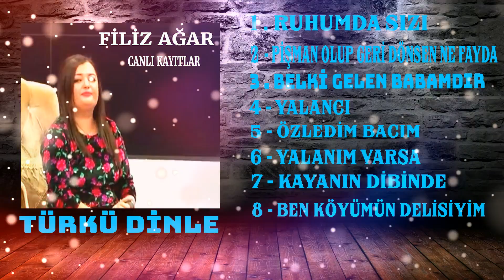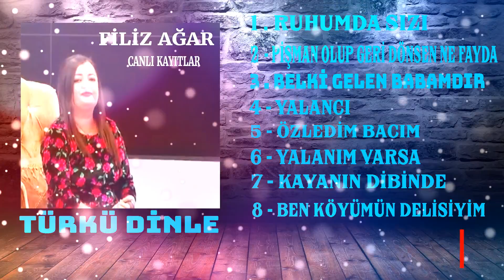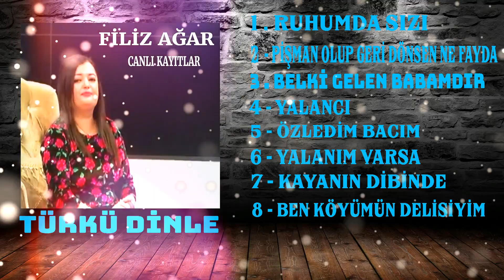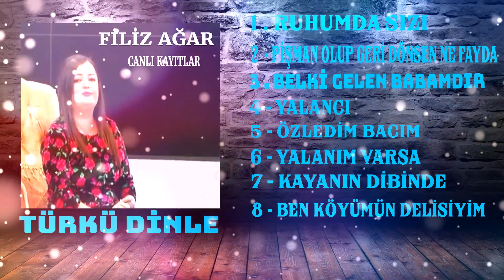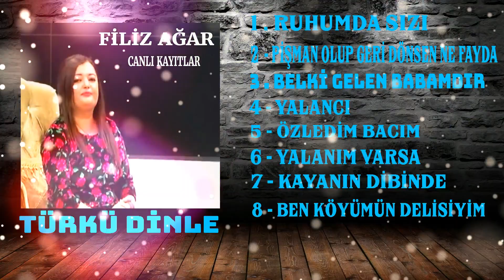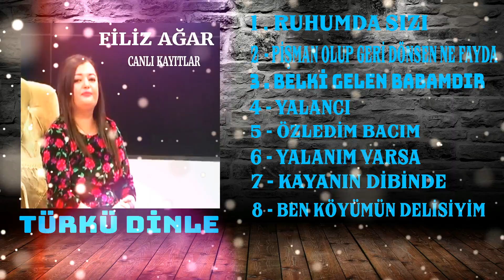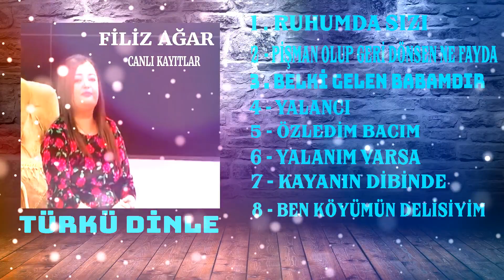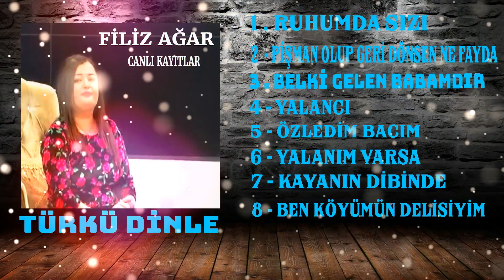Filiz Ağar - Karışık Seçme Türküler (30Dk ) Canlı Tv Kayıtları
Türkü Dinle - TÜRKÜLERİMİZ
Full Albüm (30Dk ) Canlı Tv Kayıtları
Duygusal Seçme Türküler
Dünden Bugüne Karışık Türkülerimiz
Duygusal Dertli Türküler
Duygusal Sitemli Türküler
Duygusal Ağlatan Türküler
Karışık Türküler Full Albüm
Türkü Dinle Full Albüm
Dertli Türküler
Karışık Türküler
AglatanTürküler
Sevilen Türküler
Filiz Ağar FullAlbüm
2019 SeçmeTürküler
Hepsi Özenle Seçilmiş Karışık
Yürek Yakan Duygusal Türküler
En Çok Dinlenen Ağlatan Dertli Türküler
Duygusal Seçme Türküler
DuygusalSeçmeTürküler
Mehmetyeşilgül
SevilenTürküler
Dünden Bugüne Seçme Türküler
Duygusal Seçme Türküler
Bugüne Karışık Türkülerimiz
Duygusal Dertli Türküler
Duygusal Sitemli Türküler
Duygusal Ağlatan Türküler
Dertli Türküler
Karışık Türküler
AglatanTürküler
Sevilen Türküler
2019 SeçmeTürküler
Duygusal Seçme Türküler
DuygusalSeçmeTürküler
Mehmetyeşilgül
SevilenTürküler
En Çok Dinlenen Türküler Türkü
Türküler 2019 Türkü Dinle Türküİndir
En İyi Türküler Sazlı sözlü Türküler
Bağlamalı Türküler Türkü Dinle 2019
türküler
türküler karaoke
türküler yeni
türküler 2019
türküler ahmet kaya
Türkü Dünle
türküler arabesk
türküler bağlamalı
güzel bağlamalı türküler
türküler canlı
cok dinlenen türküler
türküler cengiz özkan
türküler diyarı
türküler damar
türküler deyişler
türküler damardan
türküler dinle youtube
türküler eski
türküler enstrümantal
türküler çok dinlenen
türküler en güzel
enstrümantal türküler
türküler efkarlı
güzel türküler
Türküler Türkü Mix Türkü Mix2019
türküler
türküler karaoke
türküler yeni
türküler 2019
türküler ahmet kaya
Türkü Dünle
türküler arabesk
türküler bağlamalı
güzel bağlamalı türküler
türküler canlı
cok dinlenen türküler
türküler cengiz özkan
türküler diyarı
türküler damar
türküler deyişler
türküler damardan
türküler dinle youtube
türküler eski
türküler enstrümantal
türküler çok dinlenen
türküler en güzel
enstrümantal türküler
türküler efkarlı
güzel türküler
türküler fon müzikleri
2019 türküler
2019 türküler mix
2019 türkülerimiz
yeni albümler 2019 türküler
yeni çıkan türküler 2019
2019 türküler albümü
bağlamalı türküler 2019
damartürküler2019
dertlitürküler2019
2019 yeni çıkan türküler
2019 duygusal türküler
20188 düet türküler
2019 dinlenen türküler